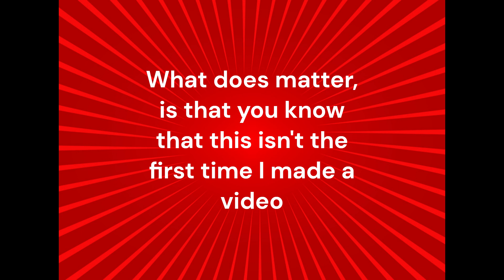(AverageGman) Hello...New channel?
Yes.